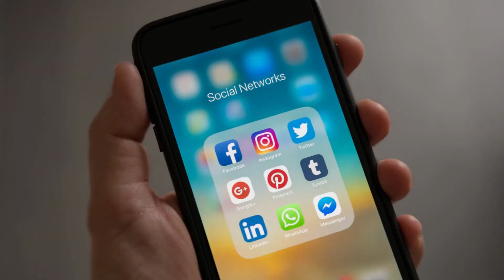13वां ब्रिक्स सम्मेलन शुरू : प्रधानमंत्री नरेंद्र मोदी ने कहा - कोरोना ने काफी चोट पहुंचाई....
13वां ब्रिक्स सम्मेलन शुरू : प्रधानमंत्री नरेंद्र मोदी का संबोधन ; प्रधानमंत्री ने कहा - कोरोना ने काफी चोट पहुंचाई. गर्व करने के लिए बहुत कुछ

जानिए देश विदेश का हाल- Headlines Today 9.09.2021